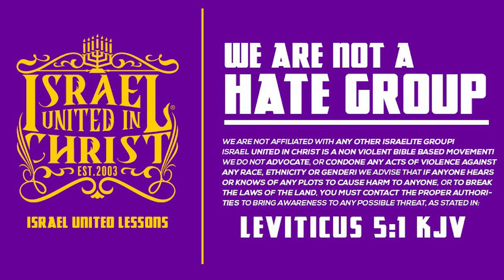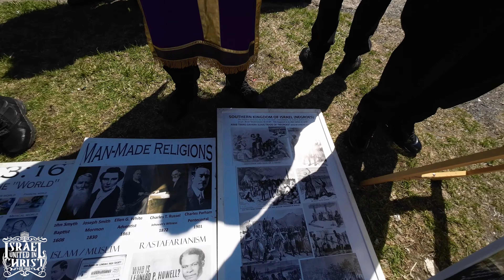Captain Yahn: A Spiritual Guide Of Becoming A Leader